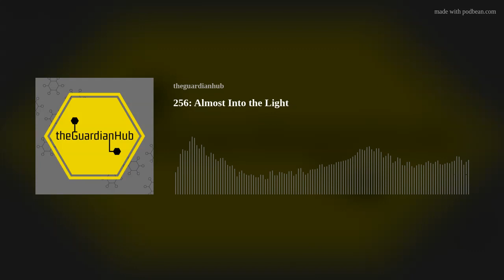256: Almost Into the Light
Kingsley, Cyn, Kato, Rodimus, RNGator, and SweatySpookz join you this week to give you our experiences in the game, talk Destiny news, and give you all the opinions you may not know you needed from the amazing game Bungie has created.
We are in week Nineteen of Season of the Wish.  We have a new intro, courtesy of SweatySpookz of The Blueberry Lounge.  We have some more great discussion about all the Into the Light news.  If you are ever interested in joining the live recording and text chat of the show or listen to our after shows, we record most Thursday nights around 9pm Eastern.
Please also leave us a review on Apple podcasts or any other platform, we would appreciate it very much and read it on the air.  You can click here to do so: